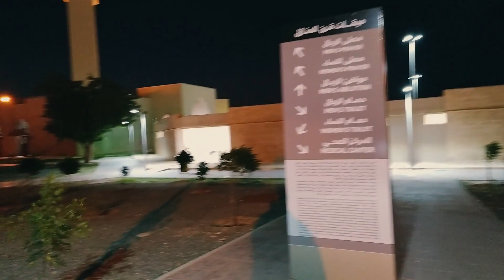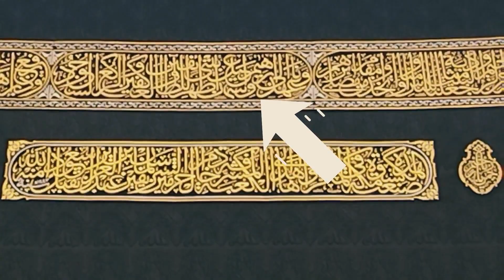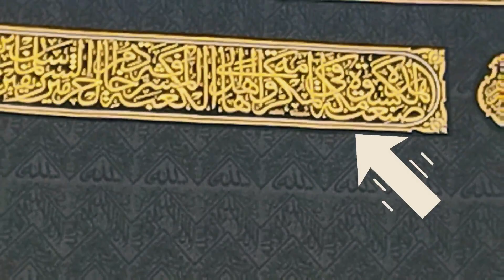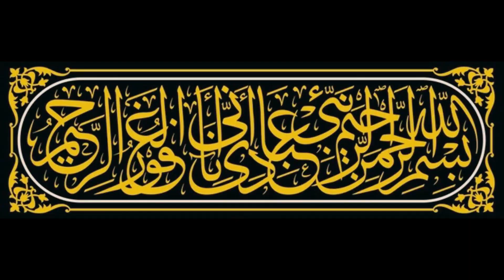Kiswa's Calligraphy explained|غلاف کعبہ پر کیا لکھا ہے؟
Join me on a fascinating journey as I dive into the mesmerizing world of calligraphy adorning the غلاف کعبہ . In this captivating video, I provided a simple and accessible explanation of the complex calligraphic designs that grace the Kaaba's exterior.

Background score used in the video: (I'm Alive - Maher Zain & Atif aslam (vocalsOnly)